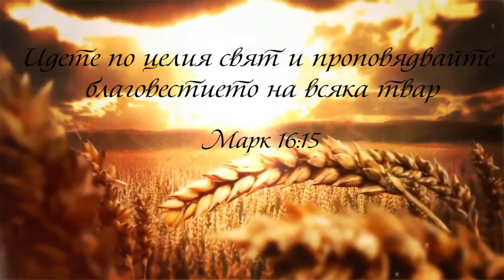Същността на християнската свобода